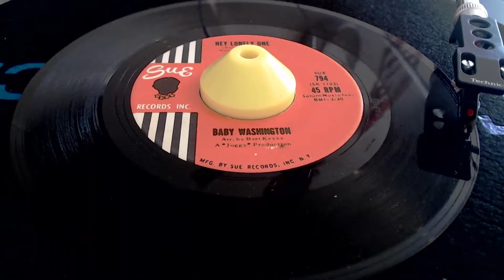Baby Washington - Hey Lonely One - Sue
Utube sales track